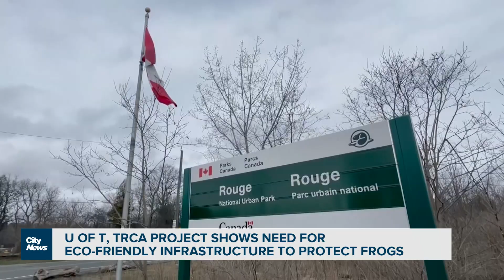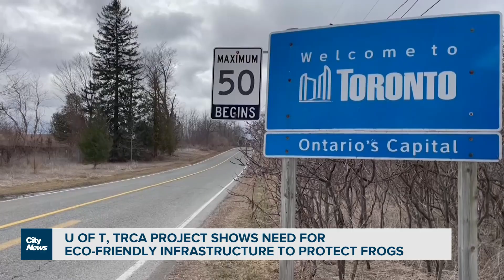U of T, TRCA research project shows need for eco-friendly infrastructure to protect frogs and amphib